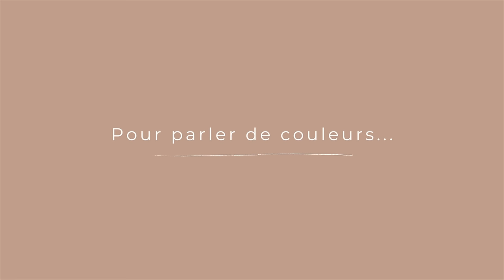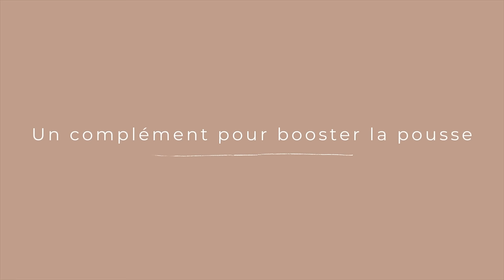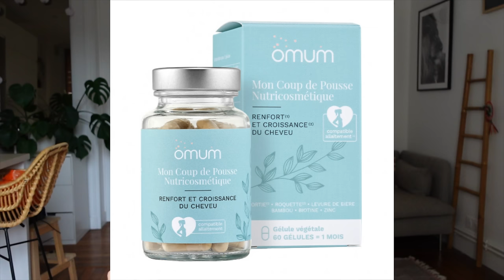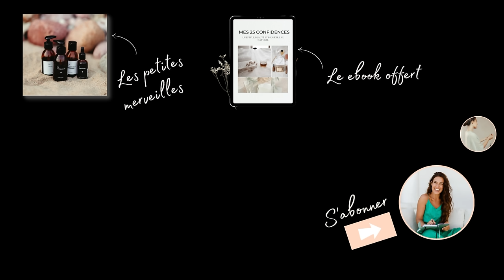Routine cheveux naturelle : soins, brossage, coloration, coiffure et compléments alimentaires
Une vidéo consacrée à ma routine cheveux naturelle & minimaliste. L'occasion de vous expliquer comment j'ai transformé ma chevelure et de vous parler des soins que j'utilise, des gestes quotidiens et finalement, d'à quel point désencombrer ma salle de bain a été bénéfique.

00:00 : Introduction et constat avant / après
02:54 : Le lavage et les shampooings
08:20 : Les soins
14:05 : Le brossage
23:42 : Entre deux shampooings
25:02 : Coloration
28:08 : La coupe
29:35 : Complément alimentaire
30:33 : Chevelure post partum
33:06 : Pour résumer

🌵 Les soins sur lesquels je mise :

● Les bains d'huile

● Masque capillaire

● Henne Gloss

🌵 Le brossage qui fait toute la différence :

Pour ce, il suffit d'ajouter la brosse de votre choix au panier ainsi que la petite brosse de nettoyage et de rentrer ensuite le code cadeau.

🌵 Pour ce qui est de la coupe de cheveux :

- Si vous souhaitez un salon axé plus naturel, il y a aussi l'Artisan végétal qui est super

Mon actualité :

⭕ ME RETROUVER SUR INSTAGRAM : @heloisemonchablon

⭕ POINT SUR MON ÉTHIQUE DE TRAVAIL :  Si un partenariat a lieu, l'information est notée dans la vidéo. Il s'agit parfois de produits que j'ai moi-même acheté, qu'un proche m'a offert ou qu'une marque m'a envoyé (sans demande de partage).